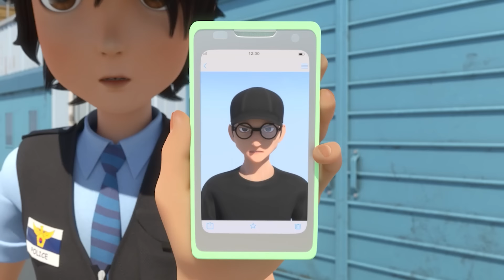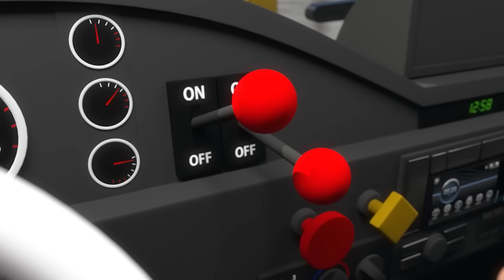[헬로카봇 시즌10 - 뱅] 3화 - 배달을 도와줘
[헬로카봇 시즌10 - 뱅]
3화 - 배달을 도와줘

한 번 합체하면 특별한 차가 되고
두 번 합체하면 멋진 “뱅”이 되는
새로운 카봇 친구들이 등장!
더욱 더 멋진 변신 친구 카봇들과
차탄이 펼치는 신나는 일상 이야기!